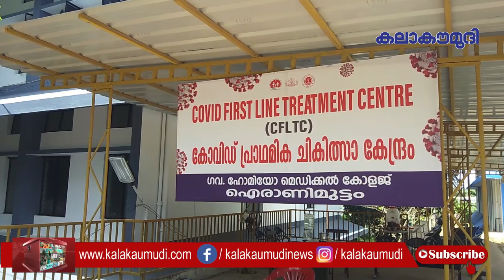100 രോഗികളെ ചികിത്സിക്കാനുള്ള സംവിധാനമാണ് ഇവിടെയുള്ളത് |Iranimuttam Covid Firstline Treatment Centre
Iranimuttam Covid First Line Treatment Centre

തിരുവനന്തപുരം, ഐരാണിമുട്ടത്തെ സര്‍ക്കാര്‍ ഹോമിയോ മെഡിക്കല്‍ കോളജില്‍ ഒരു മാസമായി കോവിഡ് ഫസ്റ്റ് ലൈന്‍ ട്രീറ്റ്‌മെന്റ് സെന്റര്‍ പ്രവര്‍ത്തിക്കുന്നു.

സംസ്ഥാന ആരോഗ്യവകുപ്പിന്റെ നിര്‍ദ്ദേശ പ്രകാരം ജില്ലാഭരണകൂടവുമായി സഹകരിച്ചാണ് സെന്റര്‍ ഒരുക്കിയിരിക്കുന്നത്.

ചുരുങ്ങിയ സമയം കൊണ്ട് കോവിഡ് അണുബാധാ നിയന്ത്രണ മാനദണ്ഡങ്ങളെല്ലാം പാലിച്ചാണ് ചികിത്സാ കേന്ദ്രം സജ്ജീകരിച്ചത്.

ജൂണ്‍ 30 നാണ് ഫസ്റ്റ് ലൈന്‍ സെന്ററിലേക്കുള്ള സ്റ്റാഫിനെ പോസ്റ്റ് ചെയ്തത്. 17 മുതല്‍ രോഗികളെ പ്രവേശിപ്പിച്ചു തുടങ്ങി.